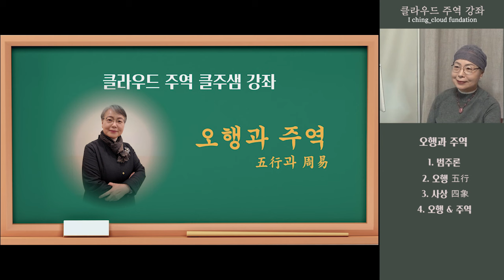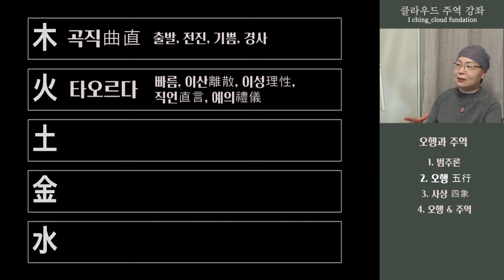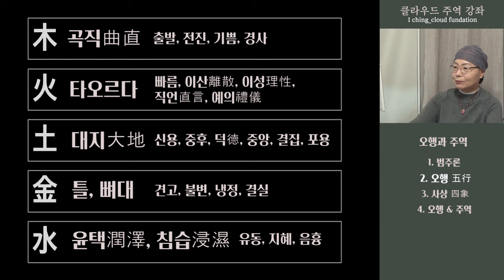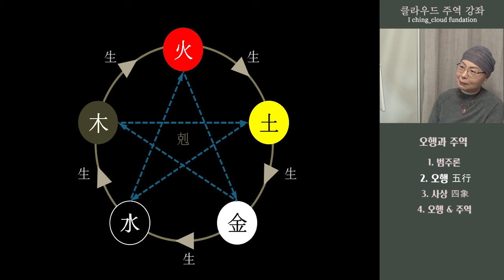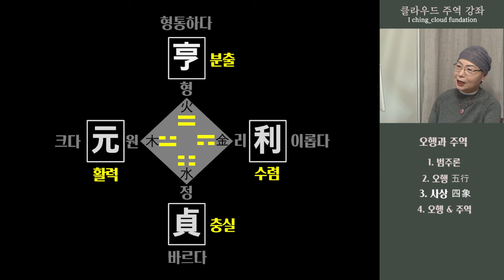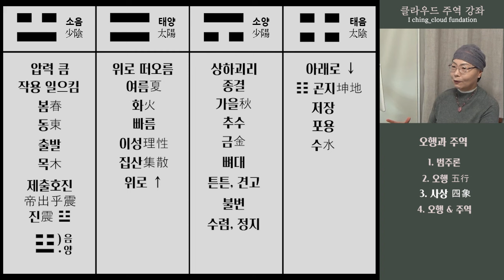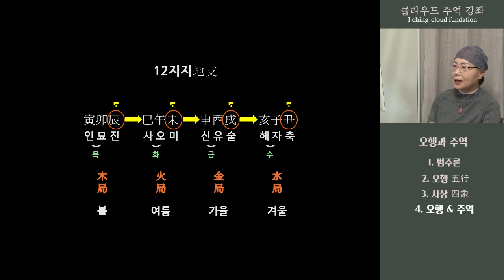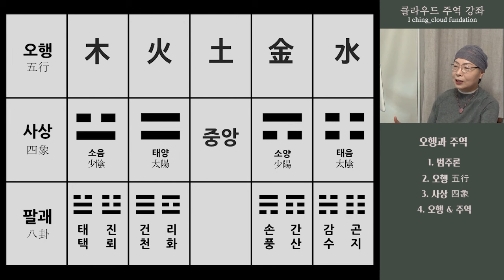오행과 주역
1.범주론 00:20
2.오행 02:46
3.사상 09:47
4.오행&주역 18:39